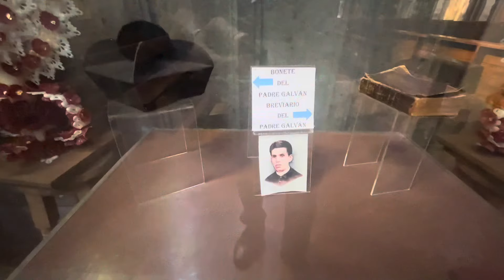EL TEMPL NEGRO, EL TEMPLO DEL PADRE GALVÁN. EL BARRIO DEL RETIRO.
Nos fuimos a visitar el templo del padre Galván, mejor conocido como el templo negro en el barrio del retiro, en Guadalajara Jalisco.